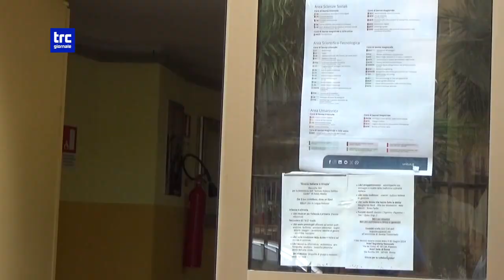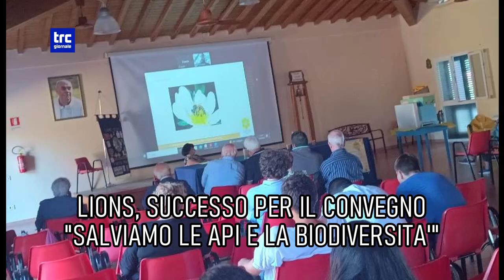TG DEL GIORNO 29 GIUGNO 2024 | ORE 12.30